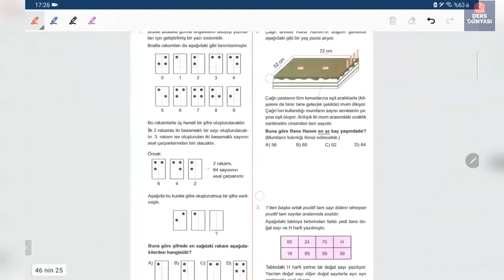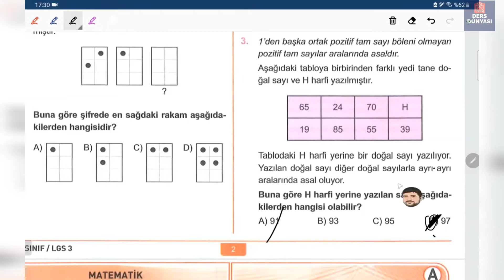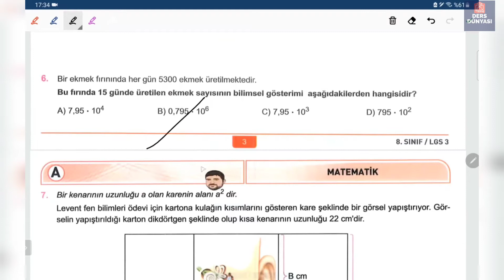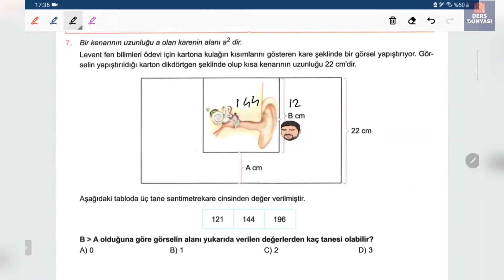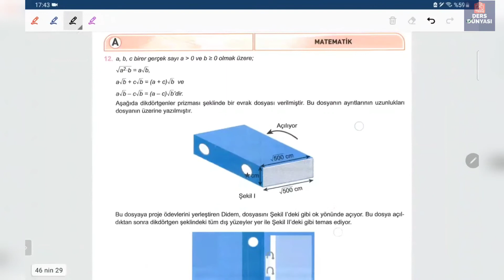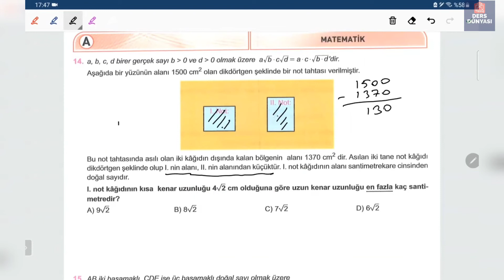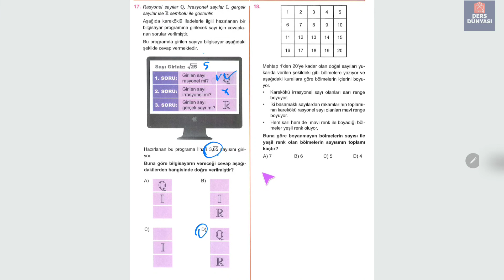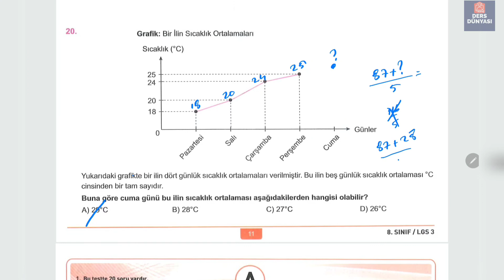6 ARALIK LGS DENEMESİ MATEMATİK ÇÖZÜMLERİ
cozum 3